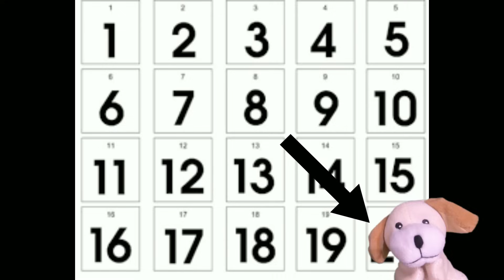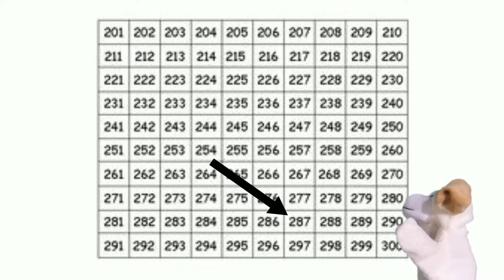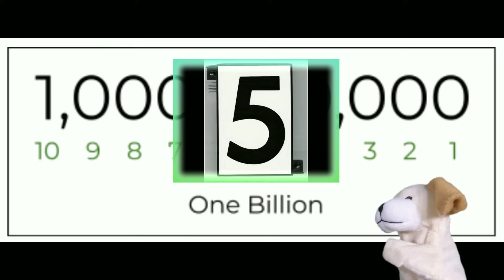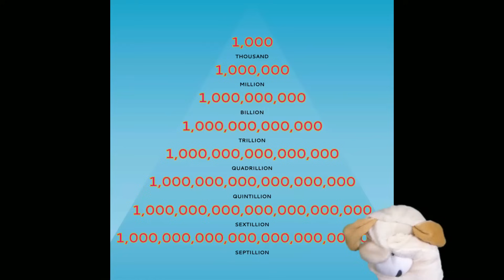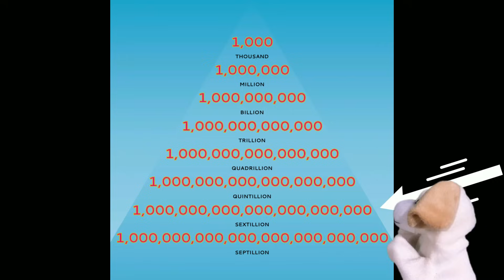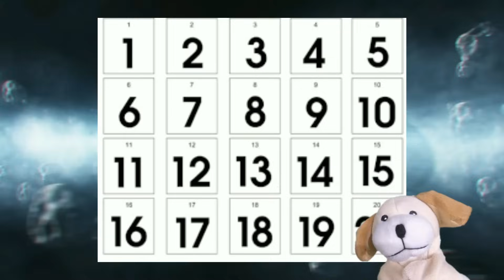What is the BIGGEST NUMBER?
What is the biggest number? One hundred? A thousand? A million? Watch as Excite Dog and Imaginary Dave see just how high numbers can really go!

Click here for more videos from the Imagination Room where our motto is "Build! Play! Create!"

Excite Dog has had many more adventures on the Imagination Room. You can find a playlist of them here:

ATTRIBUTION:

The music and sound effects in this video is courtesy of the following artists who have kindly contributed their awesome talents to the Creative Commons. If we have misattributed or inadvertently infringed, please let us know so we can correct any mistakes. Special thanks to Freesound.org and Sound Bible! Your sounds are genius!